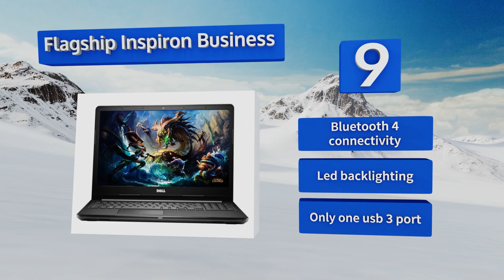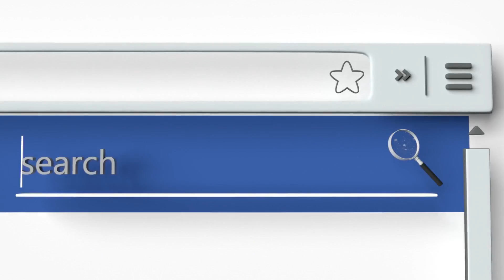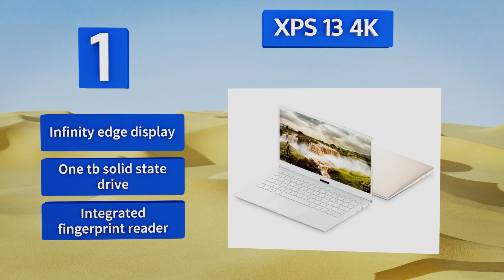10 Best Dell Laptops 2018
Our complete review, including our selection for the year's best dell laptop, is exclusively available on Ezvid Wiki.

Dell laptops included in this wiki include the inspiron gaming 7577, inspiron 5000 hd, flagship inspiron business, xps 13, xps 13 4k, inspiron 2-in-1, gaming edition inspiron 5577, precision 7510, flagship inspiron 7000, and inspiron touch.